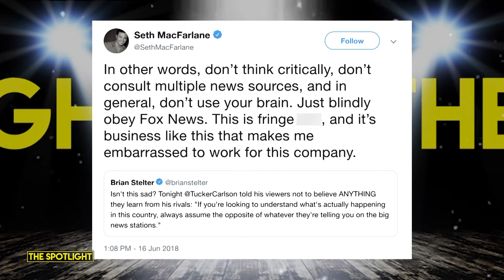Seth MacFarlane: I'm 'Embarrassed' To Work For Fox | The Spotlight